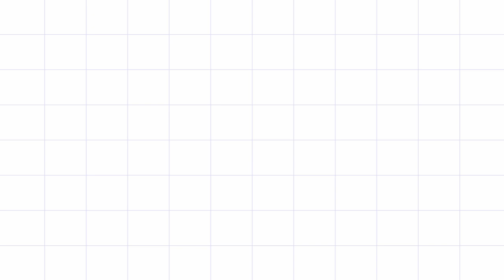DONALD TRUMP AMAZING SPEECH AT UN MADE THE DELEGATES SPEECHLESS